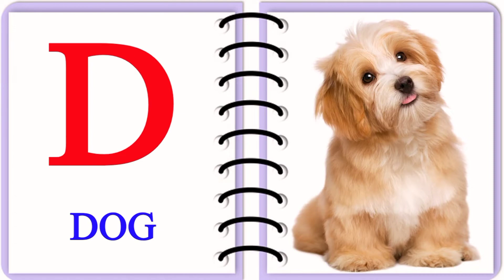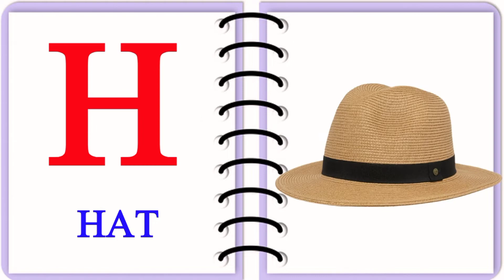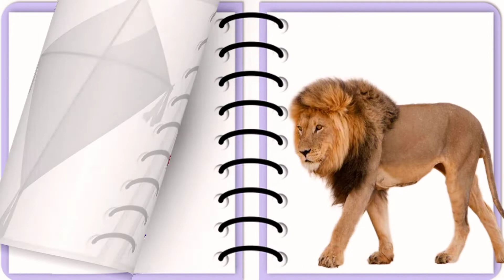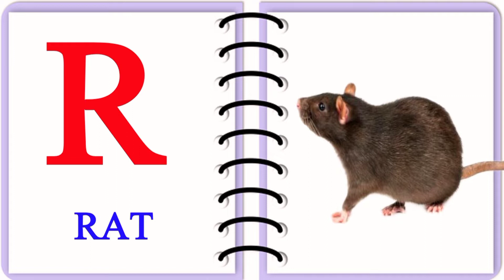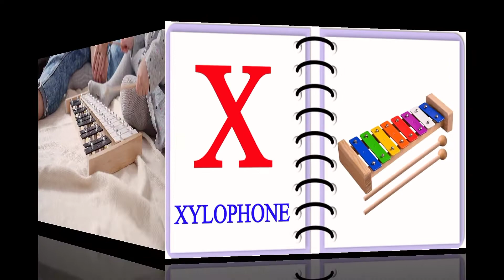Learn ABC With Unique Style|Learn ABC Letters and English Vocabulary